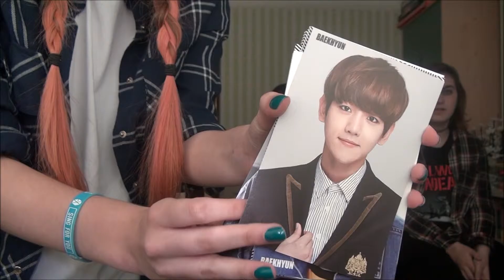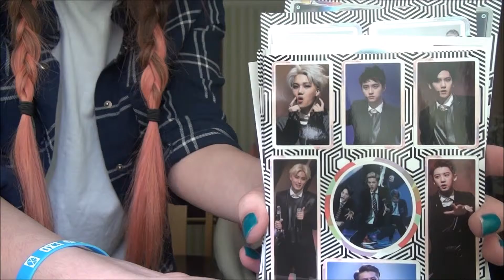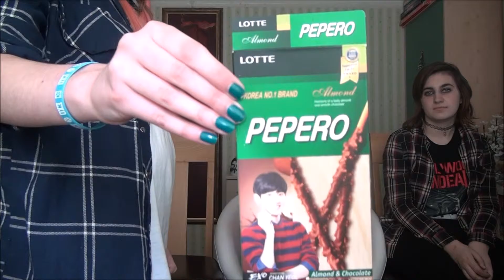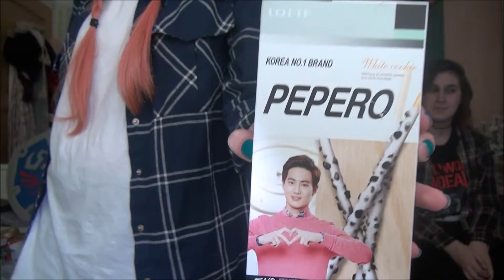CK's haul from a Korean festival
Heyyyy, here's a vid of just some food and other stuff CK got from this cool festival (PG would have gone but didn't know it was on :( Cereal only just found it and didn't know it was on)

(we r losers)